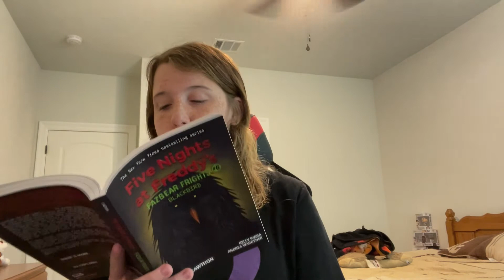Five Nights at Freddy’s Blackbird Chapter Summary